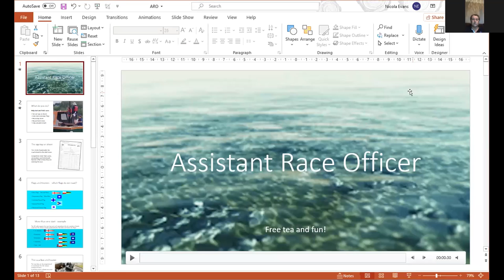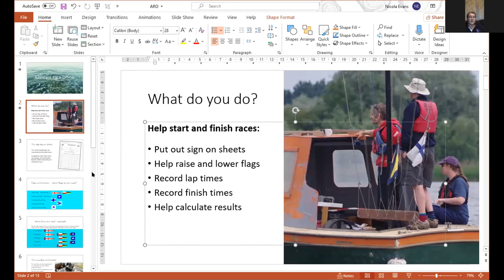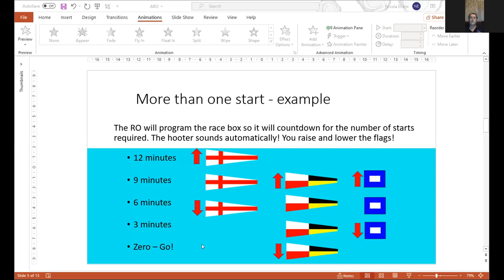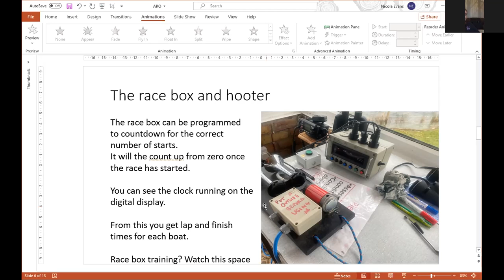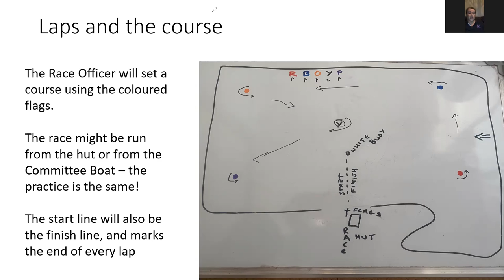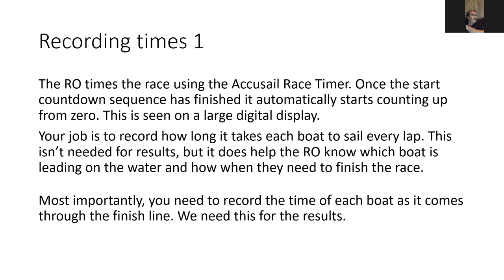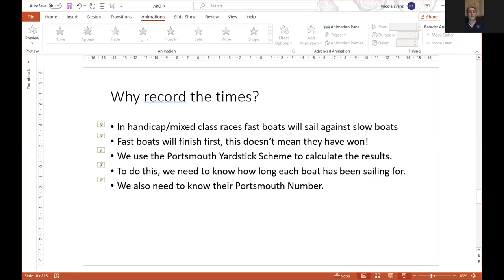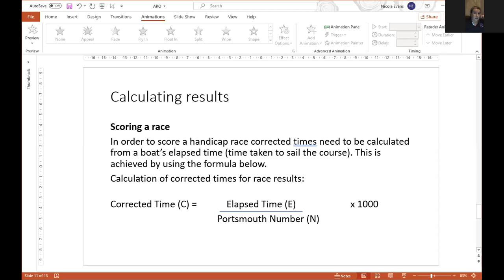WoW ARO Zoom Training Part 1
WoW ARO Training session Part 1